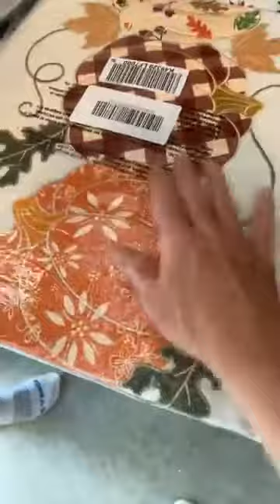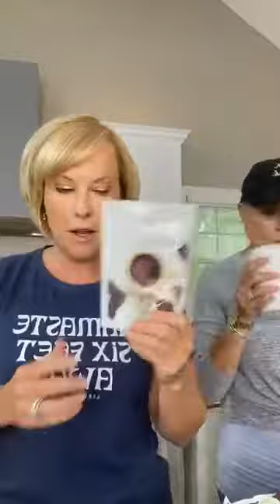Brunch with Tara and Lisa from temp-tations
Join Tara & Lisa from temp-tations as they make brunch!
Avocado Toast 3 ways-are you ready?
*8/8//2020

"Like" 👍 this video if you want to see more from temp-tations®.

*Pricing & availability may be different at the time of airing
*Item featured in the video may have sold out of available quantities